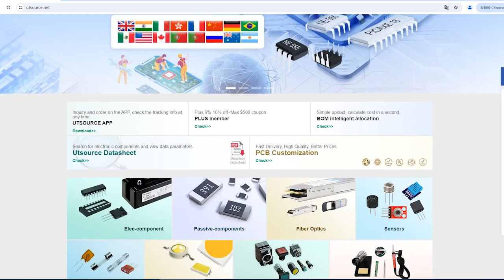APT20M45BVR electronic component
Manufacturer Part Number:APT20M45BVR
Brand:APT
DateCode:04+
Package / Case:TO-247
Category:Discrete Semiconductor
Warranty:100% Perfect Functions